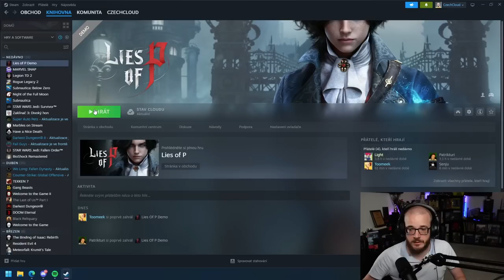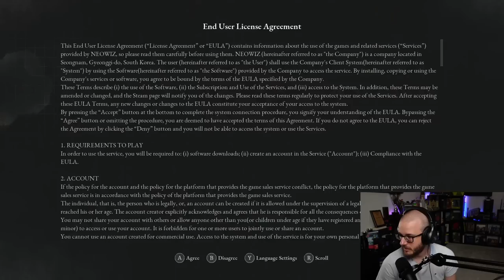Příběh Pinocchia - Lies of P (demo) | #1 | 9.6.2023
Právě jste viděli záznam streamu ze hry Lies of P.

Chybějící nebo neúplný zvuk u jednotlivých částí videa bývá proto, že může chybět audio stopa ve zdrojovém záznamu z Twitche, dále pak kvůli tomu, že je potřeba utlumit nevhodné části zvuku na počátku nebo kdekoli jinde ve videu a v neposlední řadě může být potřeba část audio stopy kompletně odstranit kvůli autorským právům (copyright claim).